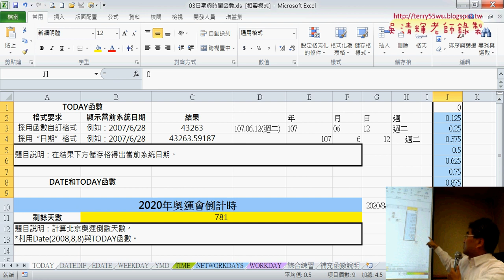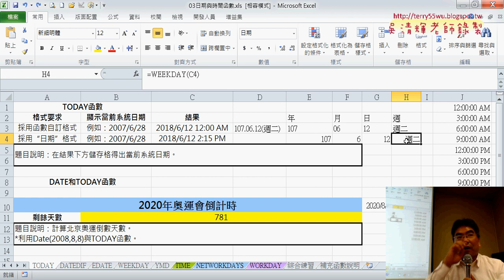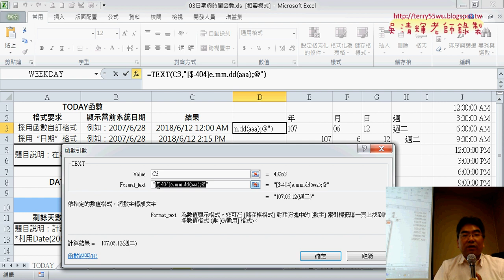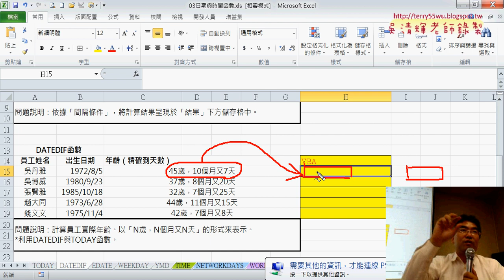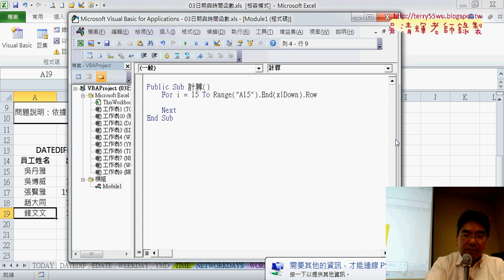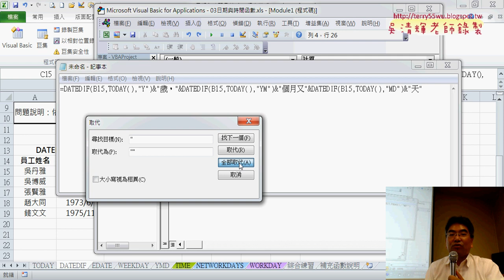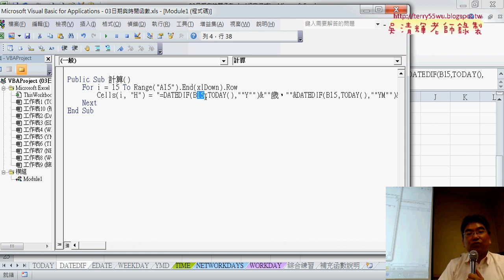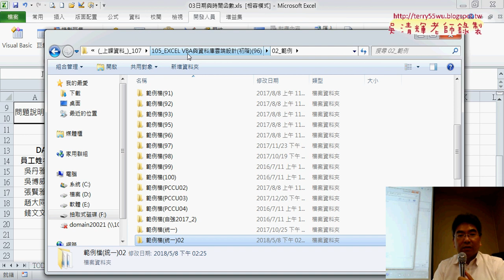01 重點回顧與DATEDIF用VBA輸出